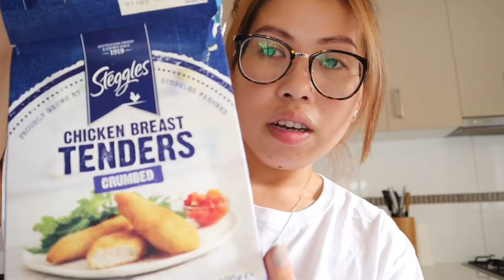MY SISTER LEFT ME | FIRST DAY WITHOUT HER | FILIPINA AUSTRALIAN LIFE